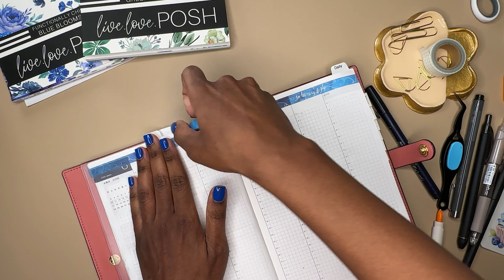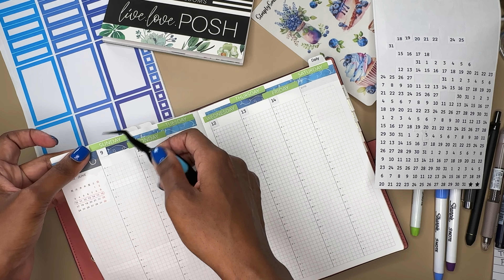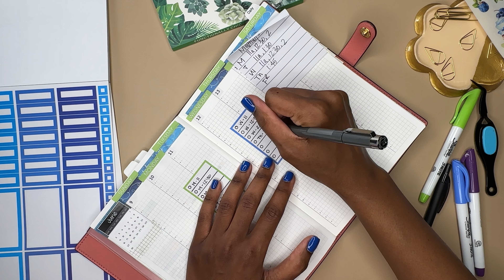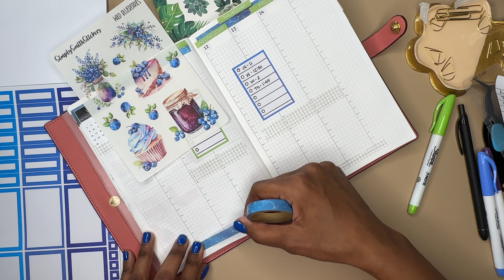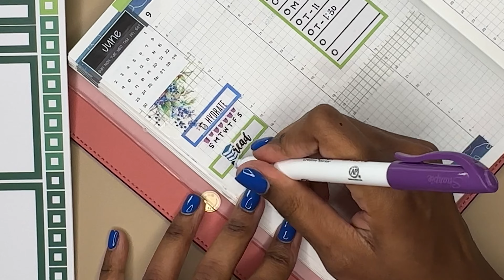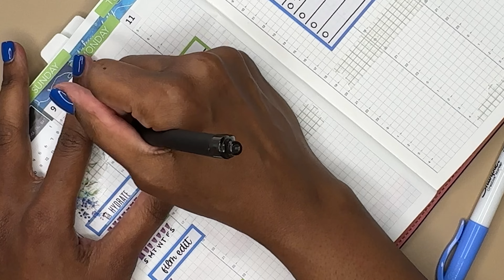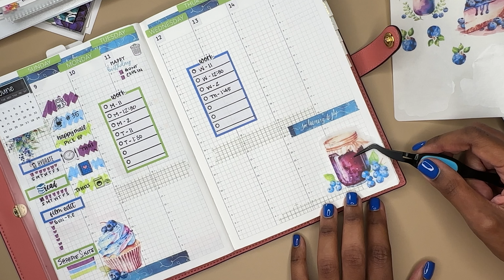Plan With Me | Hobonichi Cousin | Simply Smith Stickers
In this video, I am planning the week of June 9-15, 2024 in my Hobonichi Cousin.

📌 About Me: Planning, punch needling and pottery (air dry clay) are some of my favorite things. On this channel, I share those things with you!